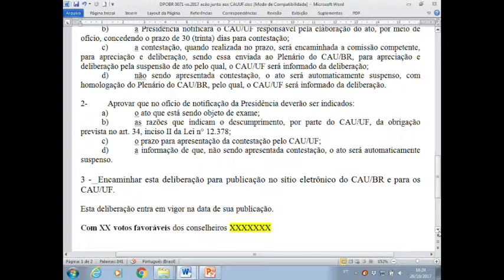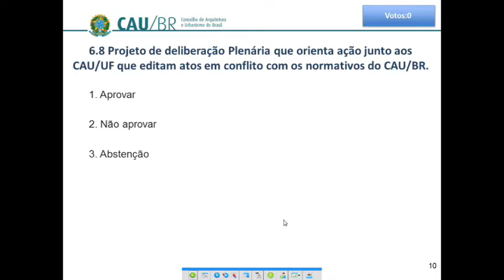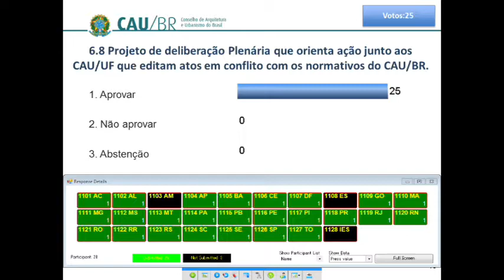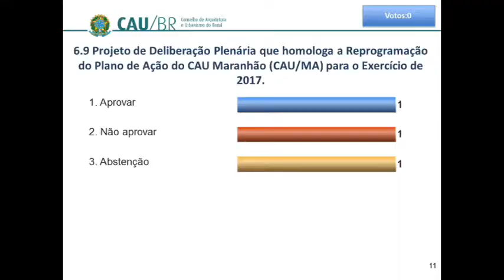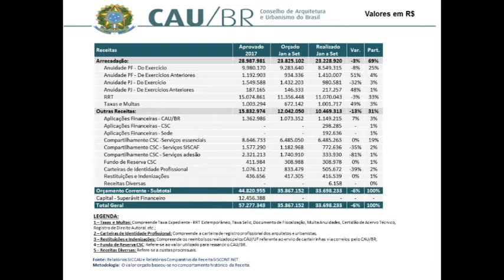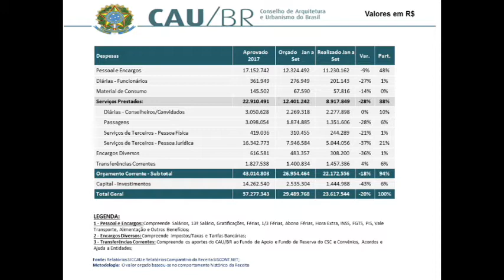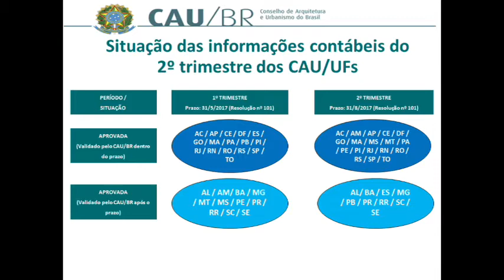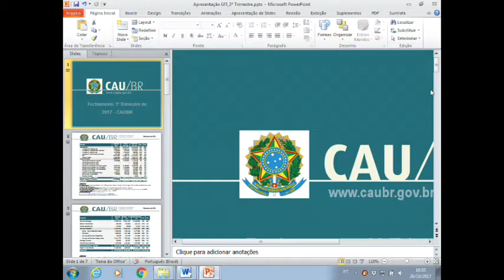71 ª Plenária do CAU/BR - Parte 3